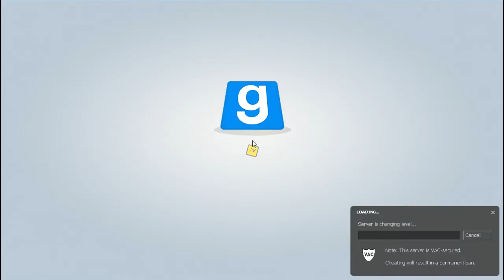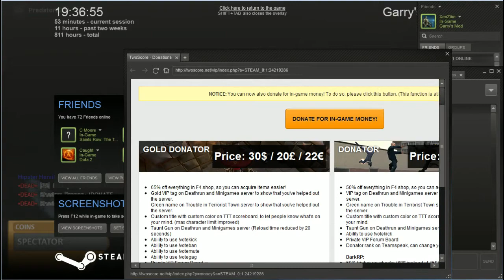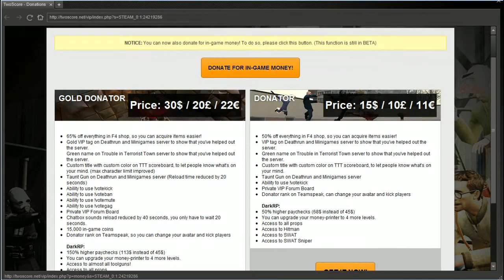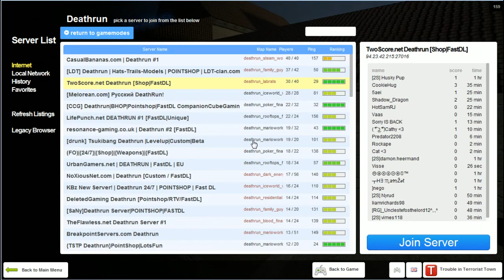Garrys Mod - DeathRun [Livestream]